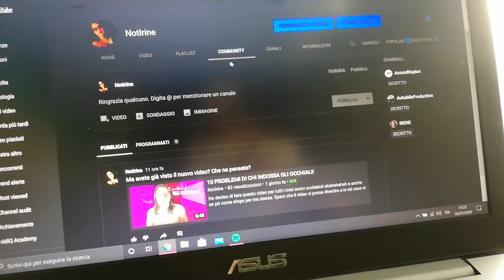C'E' STATO UN INCENDIO NEL MIO CONDOMINIO!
Non è uno scherzo, ieri stava andando a fuoco una casa nel mio condominio, è stata un esperienza bruttina ma per fortuna nessuno si è fatto male.

⇢Attrezzatura video:
⋆Camera: Huawei P20 Lite
⋆Editing: Adobe Premiere Pro
⋆Miniature: Photoshop CC

Se vuoi condividi questo video con i tuoi amici